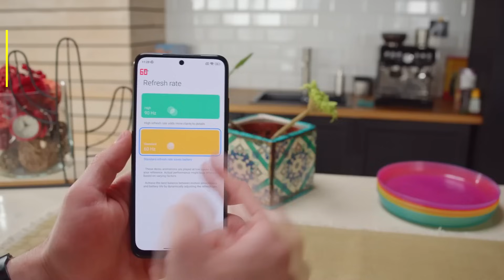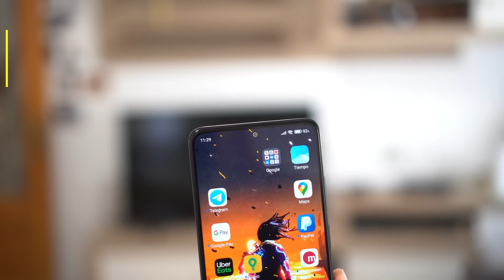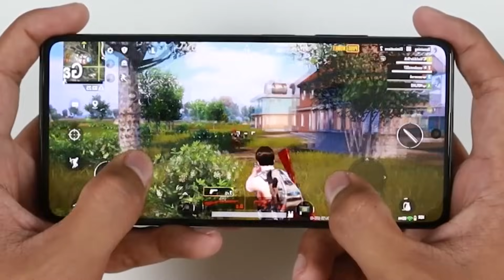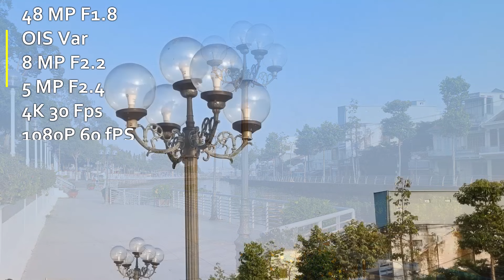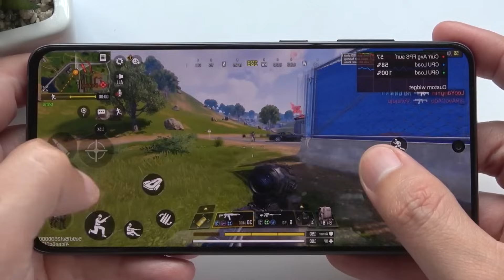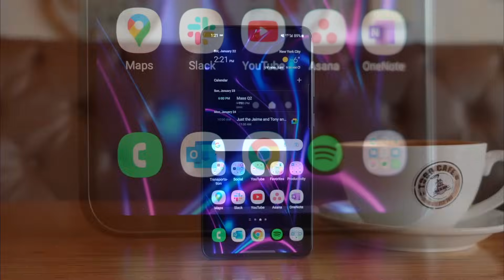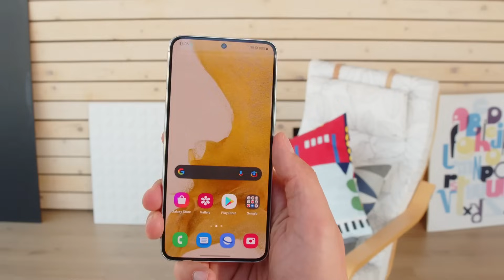Ben Olsam Hangi Xiaomi / Samsung Telefonları Alırdım? Her Fiyattan Telefon (2023)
Ben olsam ne alırdım? Xiaomi ve Samsung telefonlar arasında bence en iyi telefonları seçerek samsung telefon önerisi veya xiaomi telefon önerisi isteyenler için 2023 de en iyi akıllı telefonları inceledik.Her bütçeye uygun xiaomi / samsung telefonlar listede bulunuyorken.Bu videoda her segmentten 1 tane akıllı telefon seçerek hangi telefonu, neden alacağımı ve tüm artı ve eksi yönlerini de anlatmaya çalıştım.
00:00 Giriş
00:16 Redmi Note 11s
01:39 Redmi Note 11 Pro
03:07 Redmi Note 12 Pro 5G
04:41 Samsung A34
06:25 Samsung S21 FE
08:32 Samsung S22